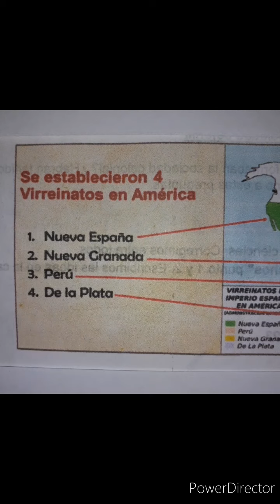Época colonial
Ubicamos en un planisferio a España y América del Sur